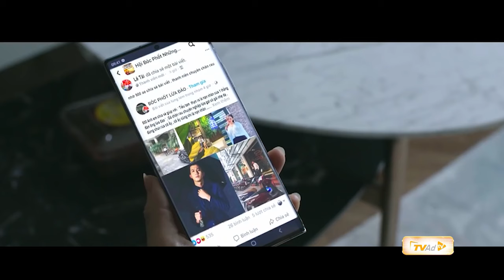Review phim HÃY NÓI LỜI YÊU tập 13: MY bị bạn bè chế diễu, bà HOÀI bóc phốt kẻ THỊT CON MÌNH